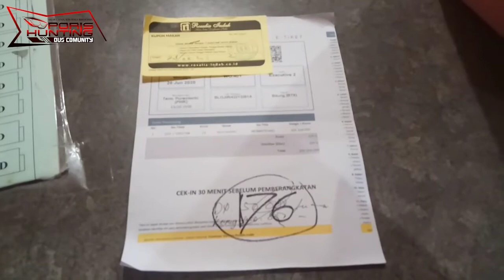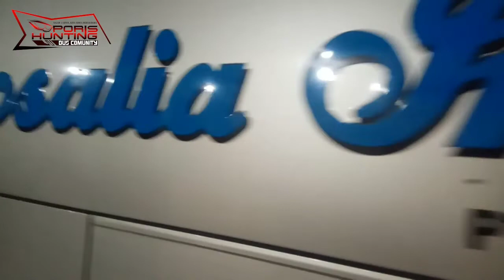Trip Report Rosalia Indah 176 Wonosobo - Merak Joss